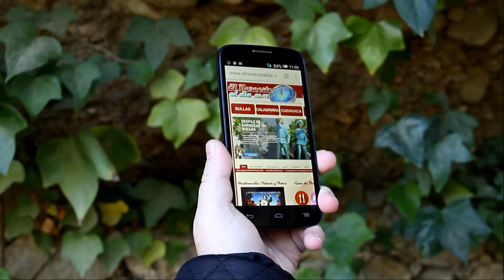2016_02 Vídeo TeleCaravaca Spot Promocional El Noroeste al día com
by zAkAtYn | Vídeo TeleCaravca Spot Promocional portal WEB La Comarca del Noroeste de la Región de Murcia, España. Febrero 2016.

CONECTA con TU Comarca... Bullas, Calasparra, Caravaca de la Cruz, Cehegín y Moratalla